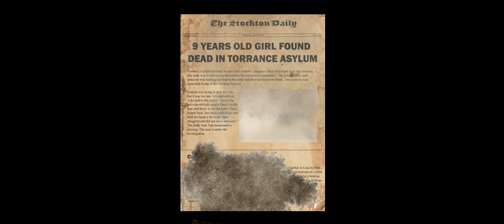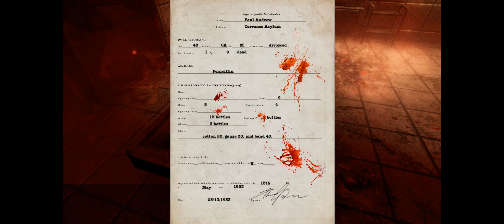The Lunatic *Demo* - Playthrough (short indie horror)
Justin Simmonds wakes up on the floor in an old rehabilitation isolated room. He can’t remember what happened or how he got there. All he knows is that he is currently being treated for the apparitions he’s been seeing and Doctor Theodore Mason has offered him a chance to be cured by undergoing a risky new treatment.

In an unsettling and mysterious situation, Justin is determined to investigate what has happened to him and to do what he must to find answers.

Please put on your headphones while playing this game!

Status         Prototype
Platforms Windows, macOS
Author         Juicy Sweety Production
Genre         Puzzle
Tags         Action RPG, Horror